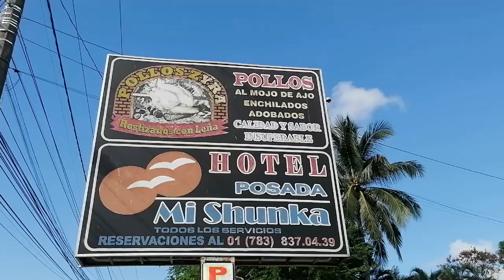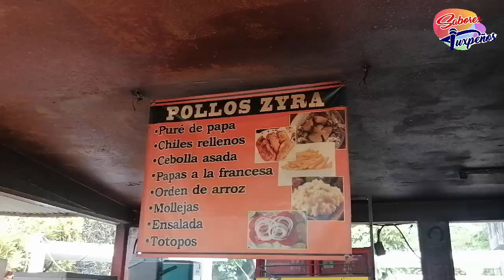POLLOS A LA LEÑA una TRADICION para TURISTAS l TUXPAN VERACRUZ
El fin de semana pasado fui a un lugar que ya es tradición aquí en Tuxpan me refiero a POLLOS ZYRA allá en carretera a la barra.

Mas de 30 años atendiendo a tuxpeños y turistas; mi preferido el pollo adobado, pero tienen al mojo de ajo, enchilado y sus complementos que no pueden faltar como el puré y la cebolla asada.
Cuentan con servicio a domicilio al teléfono

*Fallas de origen, el ruido es de la máquina rostizadora*